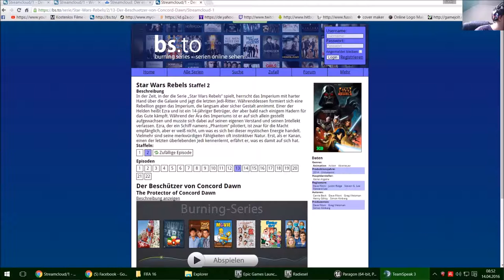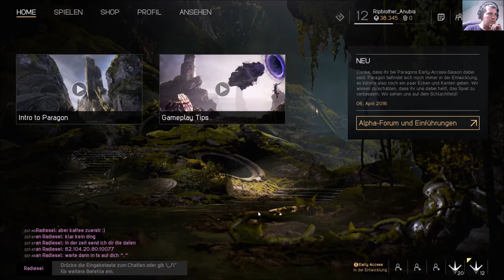Paragon #5 Mögen die Spiele beginnen! feat. Radiesel Part 1